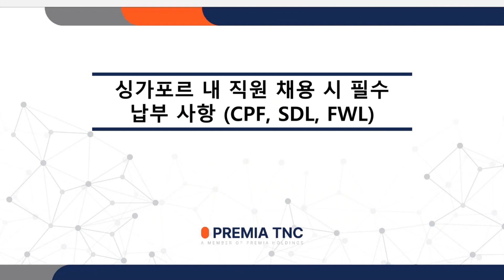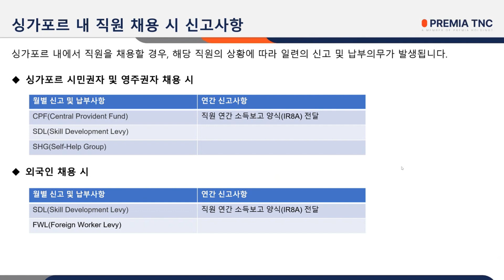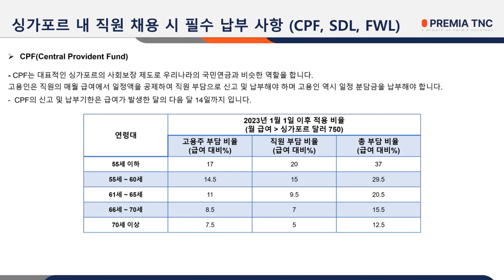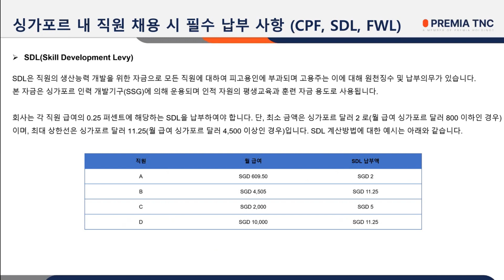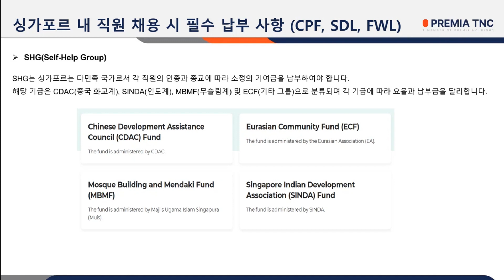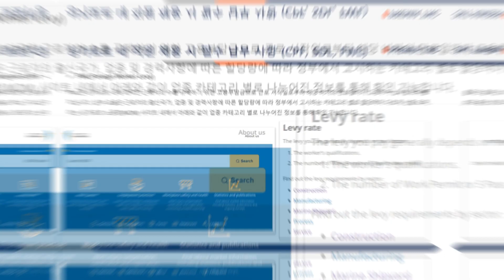[프레미아티엔씨싱가포르🇸🇬] 싱가포르 내 직원 채용 시 필수 납부 사항 (CPF, SDL, FWL)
싱가포르 내 직원 채용 시 필수 납부 사항 (CPF, SDL, FWL)에 대해 안내드립니다.

당사는 주기적으로 각 지역별 라이브 웨비나도 진행하고 있으니
많은 관심과 참여 부탁드립니다. 감사합니다.

5:36